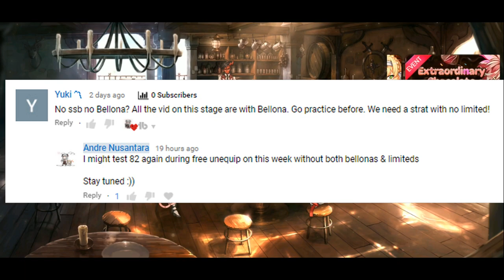[EPIC SEVEN] ABYSS FLOOR 82 WITHOUT BELLONA & LIMITED HEROES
Stats: 14:45
you can replace montmo with tamarinne
IGN : Malefic龙
Server : Asia